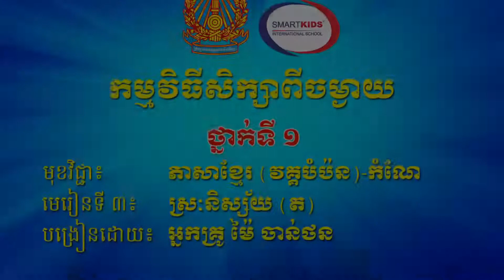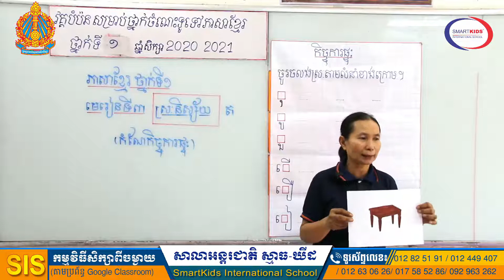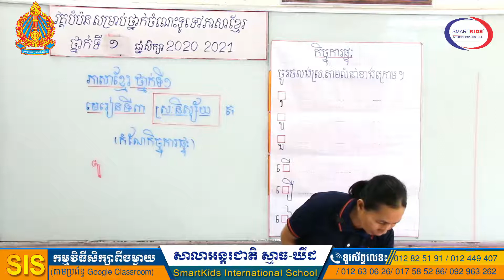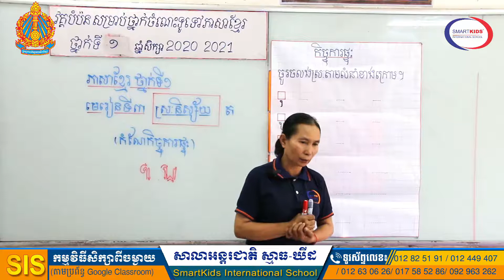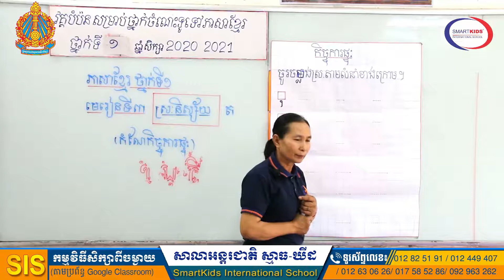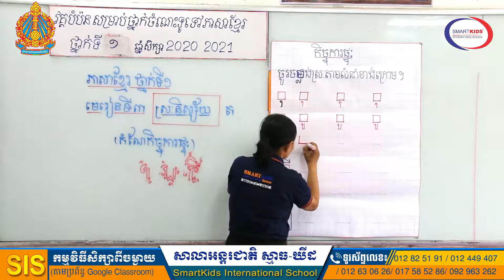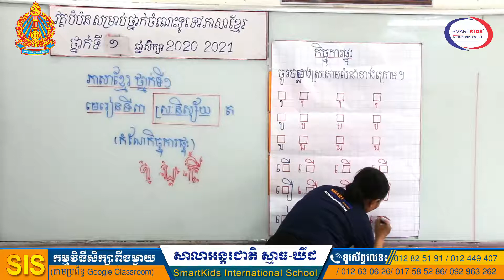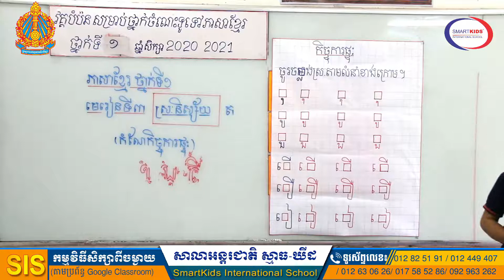ភាសាខ្មែរ (វគ្គបំប៉ន)-ស្រៈនិស្ស័យ (ត)-កំណែ-អ្នកគ្រូ ម៉ៃ ចាន់ថន-ថ្នាក់ទី១